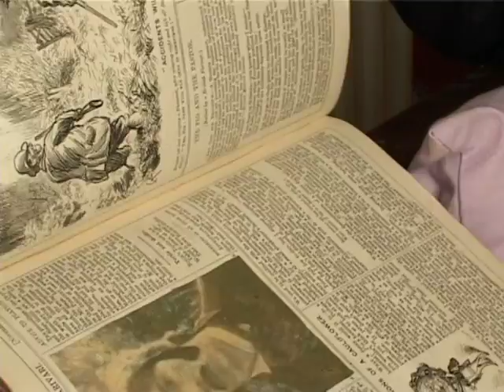Mistletoe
Adaptation of a legend - The Mistletoe Bough.  A documentary film crew encounter ghostly interruptions as they re-enact an unsolved disappearance...